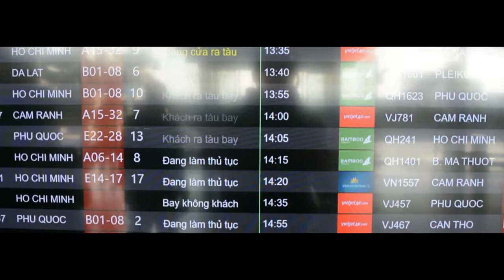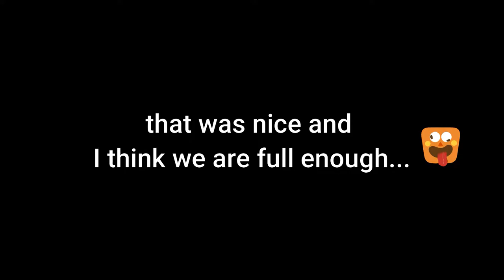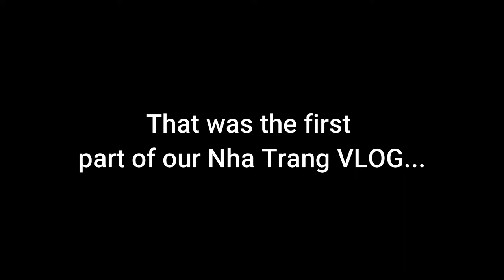NHA TRANG VLOG | SCUBA DIVING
THIS VIDEO IS MORE ON SCUBA DIVING AND IT WAS FILMED IN NHA TRANG. THE SECOND PART IS ALL ABOUT VIN PEARL ALSO IN NHA TRANG.

HOTEL NAME: MUONG THANG LUXURY HOTEL

WE BOOKED EVERYTHING THRU KLOOK APP.